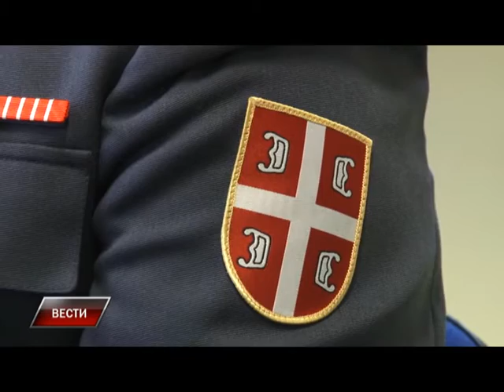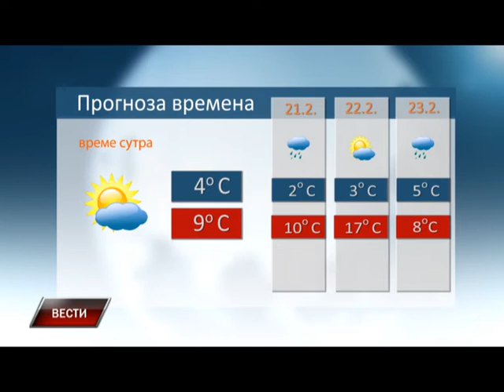Vesti 19 2 2016